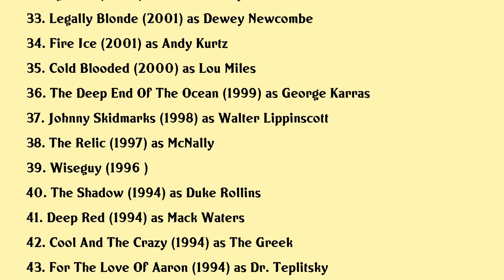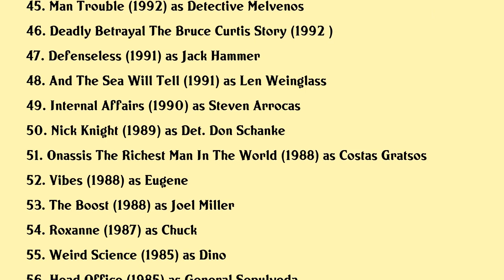John Kapelos Movies list John Kapelos| Filmography of John Kapelos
John Kapelos Full Movies List Filmography of John Kapelos

Latest movies of John Kapelos are:

1. Crossword Mysteries Terminal Descent
2. Crossword Mysteries Riddle Me Dead
3. Mr Soul
4. Crossword Mysteries Abracadaver
5. Crossword Mysteries Proposing Murder
6. Love Shot
7. The Unicorn
8. Tellers
9. 22 Chaser
10. The Shape Of Water
11. Love On The Air
12. Afternoon Delight
13. Not That Funny
14. Dont You Forget About Me
15. Tripping Forward
16. Chasing A Dream
17. Celebrating Sixteen Candles
18. Snow Buddies
19. The Babysitter
20. The Beneficiary

Complete list of movies acted by John Kapelos are in this video.

Please Comment down your favorite movie of John Kapelos